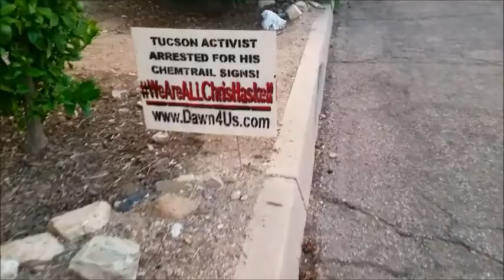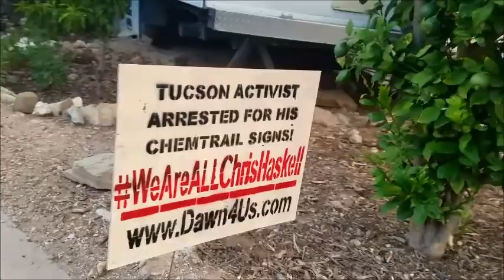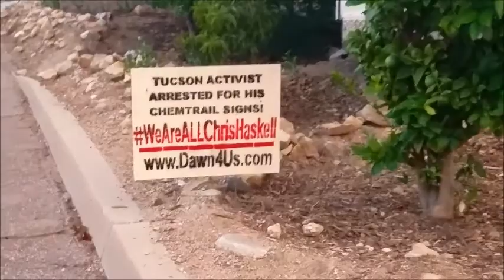Tucson Weather - Chemtrails Report #00792587336991.427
Tucson Weather 07/27/18 - Chemtrails Report #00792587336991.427  Real News Tucson  reporter Chris Haskell The Geo-Engineering Arizona Report  - The new Tucson sign that activists got together and made and apparently have posted across Tucson! I didn't even have to get out of my chair to do activism this time since I have a court order to not make , distribute or place any signs. But I thought that they told me that my signs aren't against the law then they said my court case has nothing to do with the legality of your signs?? I don't understand!?